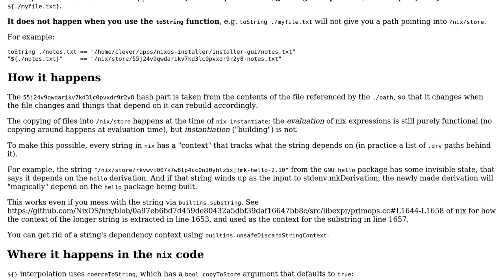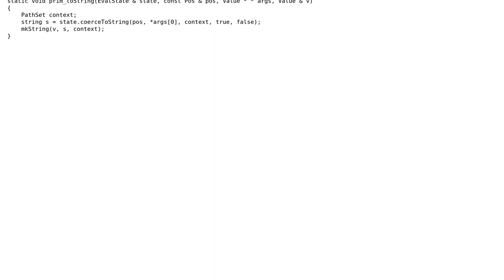When does a nix path type make it into the nix store and when not?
With thanks & praise to God, and with thanks to the many people who have made this project possible! You are responsible for your own actions.